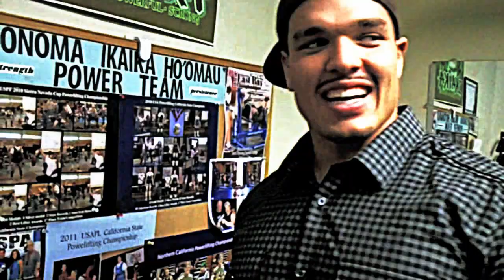Steroids Vs. Naturals: Training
Yungmuscle Ceo Brian Molina explains the difference between the way a NATURAL Bodybuilder should train from an enhanced BODYBUILDER.